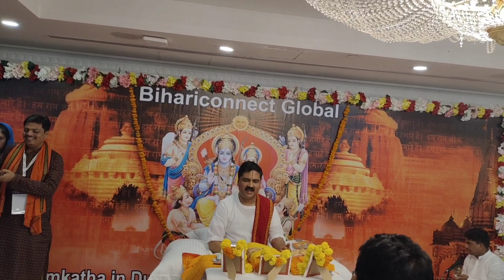Shri Ram Katha Dubai pujya Rajan Ji Maharaj